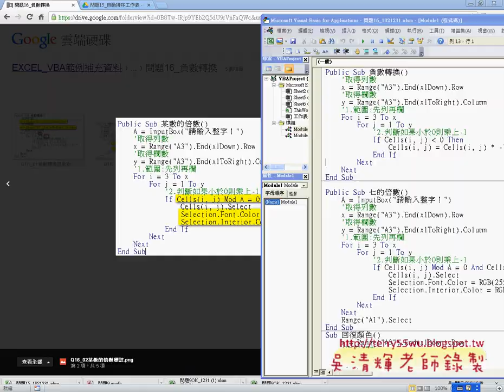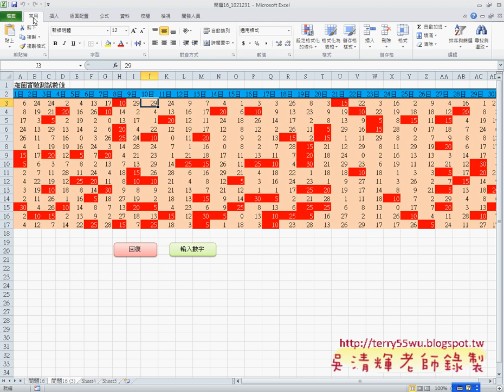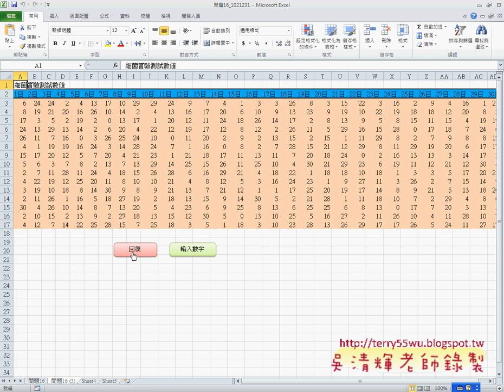問題16負數轉換與更改顏色EXCEL VBA自動化 吳老師